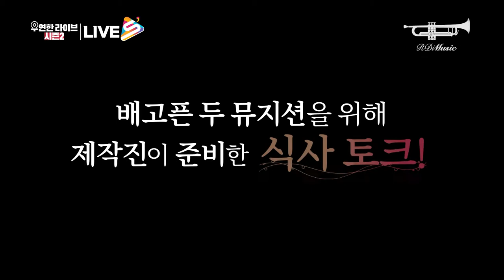[Live-S] 윤딴딴 - 5. 배고픈 뮤지션 식사&토크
윤딴딴과 나무의 먹방